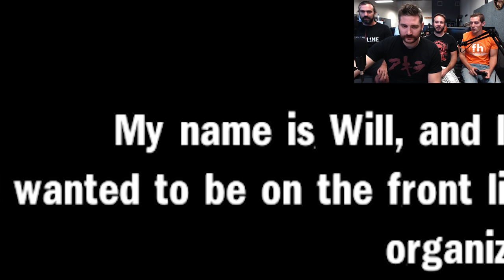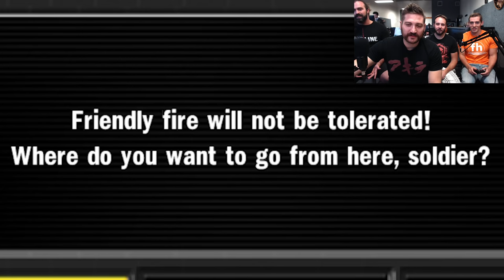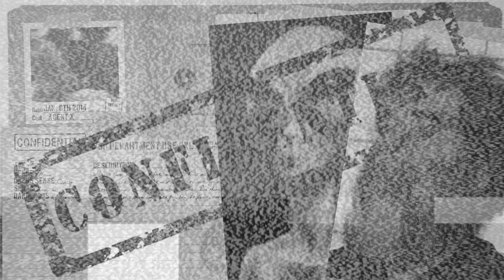WAR KICKS ASS - Heavy Fire: Shattered Spear Gameplay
Corporal Sergeant, reporting for duty, sir! I've been looking forward to War my whole life. My granddad did War. My father did War. And I'm here for War too!

General, I understand that War is hard, but I've been training for War since I was a lil' boy on the farm. I always told my family, "One day I'll be at War. And I won't be here for you because I'm at War. And maybe I'll come home, and maybe I won't. But I have to join Army so that I can fight War."

So let's do it, sir! Let's get some War!